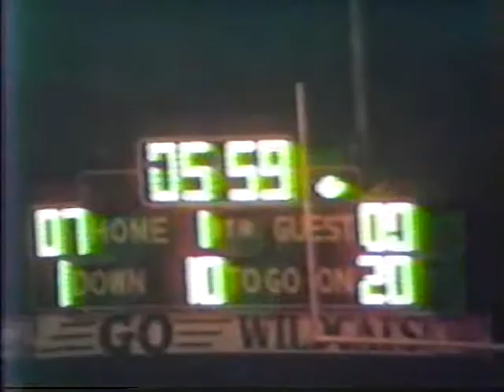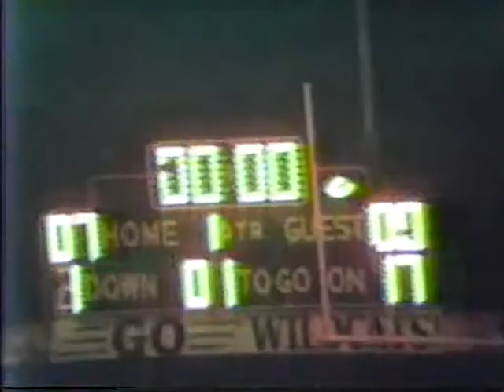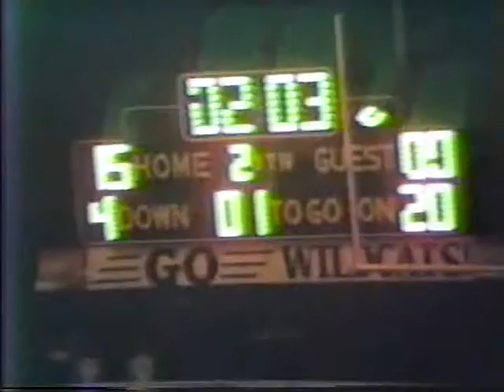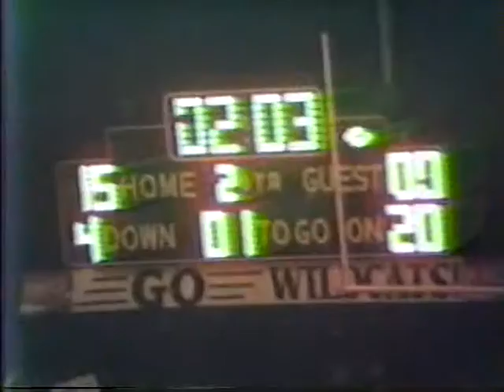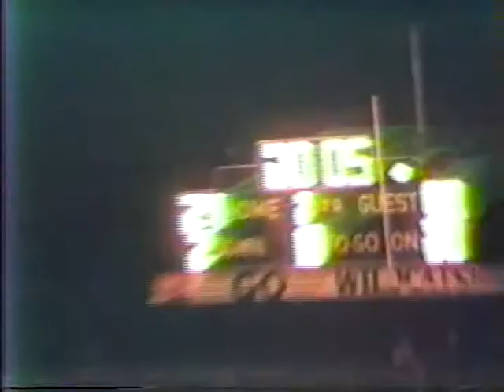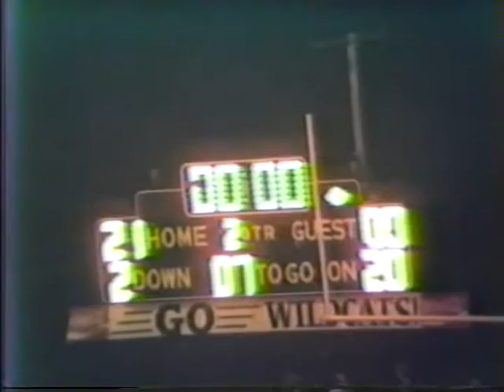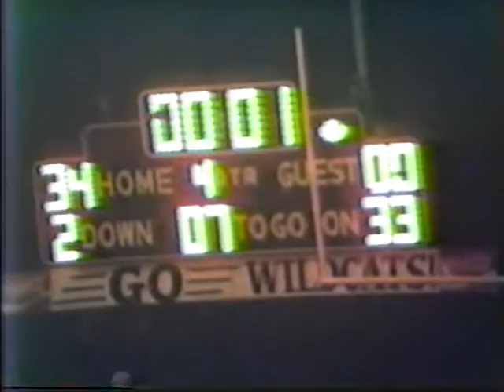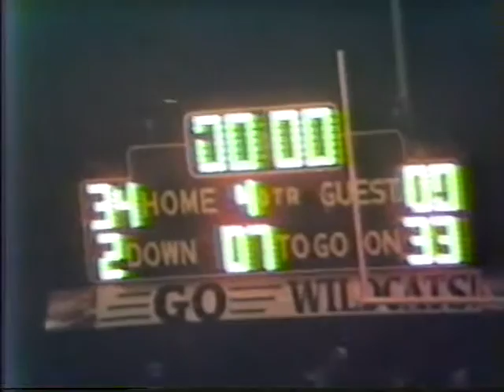Shenango Wildcats vs Union Scotties 10/10/86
Union Scotties          0

Game Played October 10, 1986